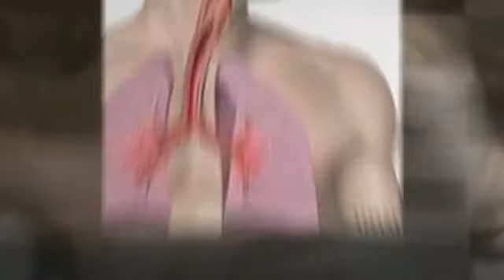Tratamiento Asma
Sabemos que el Asma puede resultar terrible...Todos preferiríamos ser inmune a él.
Puedes curar el Asma sin temer una recaída, evitando así volver a sufrir nunca de Asma.